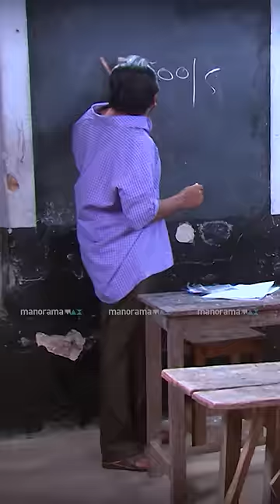പന്ന കിളവി 😂 | Marimayam | manoramaMAX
പന്ന കിളവി 😂

 | Marimayam |  manoramaMAX